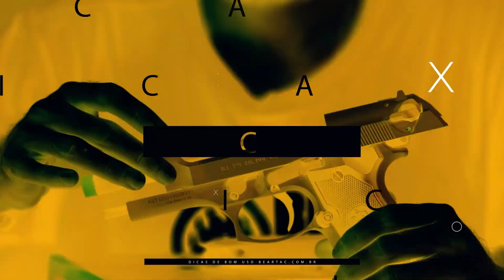SAIBA PORQUÊ VOCÊ PRECISA DE UM CANIVETE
Hoje, trazemos nosso primeiro vídeo sobre canivetes!!!

E por ser o primeiro, decidimos trazer alguns dos modelos mais comuns que você irá encontrar quando pesquisar um canivete para chamar de seu.

Muito mais versátil do que imagina, para defesa ou atividades outdoor, o canivete pode e vai solucionar grandes problemas nas suas aventuras e até mesmo do seu dia a dia.

Quer um vídeo completo sobre algum modelo específico? Deixe a sua sugestão aqui nos comentários ;)